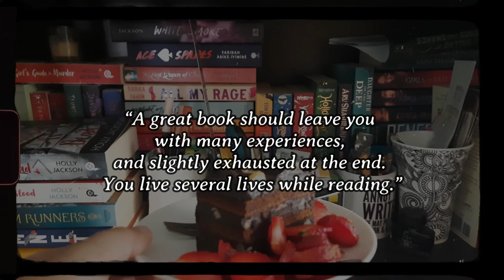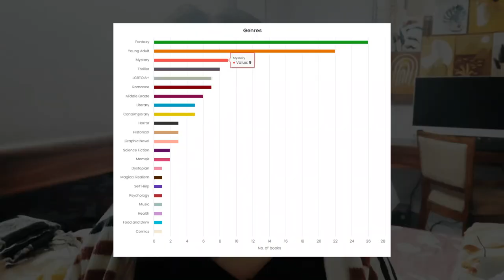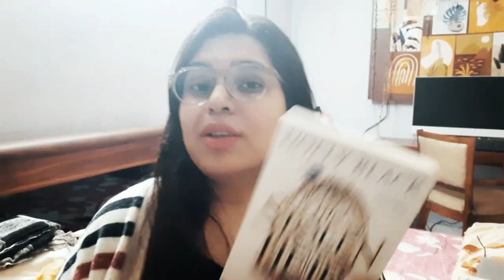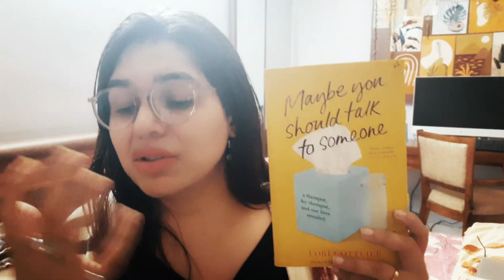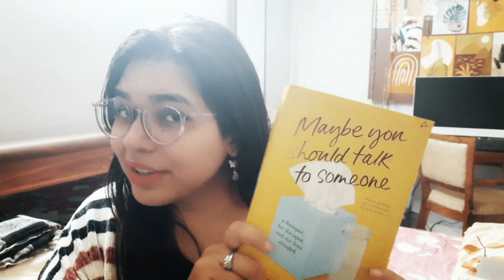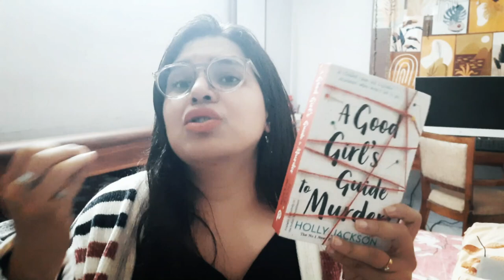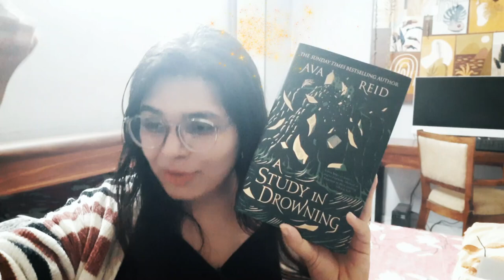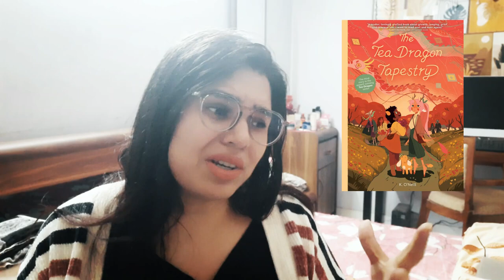My Favorite Books of 2023 (reading stats, goals, and more!)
BEST BOOKS OF 2023! Here's a list of fantastic books I loved reading in 2023 that you can add to your TBR. From over fifty-one books I read, these are the select few fantasy, mystery, Young Adult, and non-fiction books that made it to my favorites list.

🕰️ TIMESTAMPS:
00:00 Intro
00:34 Reading Stats
02:42 Reading Goals 2024
03:22 Honorable Mentions
07:14 Top Books of 2023
13:28 Your Favs???

☆ 𝚂 𝙾 𝙲 𝙸 𝙰 𝙻 ☆